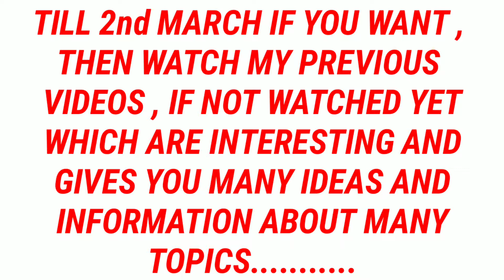NO VIDEOS (Till 2nd March) NOTICE FOR SUBSCRIBERS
NO VIDEOS (Till 2nd March) NOTICE FOR SUBSCRIBERS DUE TO EXAMS.

★JIO REPUBLIC DAY OFFER 2018 | GET 2 GB DATA in ₹98 JIO Recharge Tariff Plan.

★ JIO Latest HAPPY NEW YEAR DHAMAKA OFFER. Must watch. ₹50-60 off on plans and 50% more data.

ROY ENCYCLOPEDIA (A tech Channel) ― A platform of TECH , LEARNING , UNBOXING and REVIEW Videos.